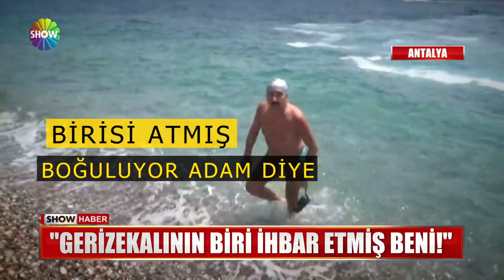Konyaaltı Plajı'nda "Gerizekalı" krizi!